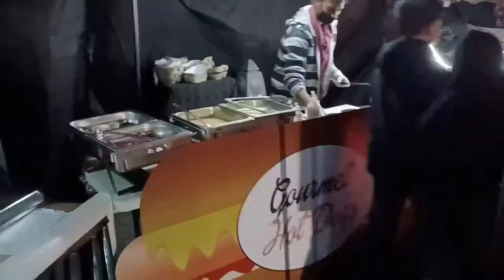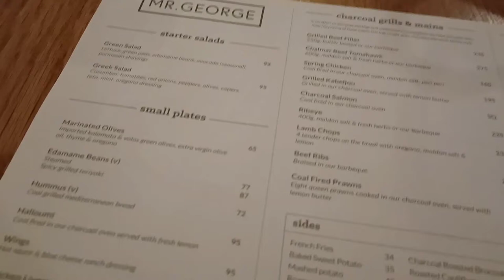vlogmas Ep10 : Come Christmas light seeing with me |Melrose art Gallery | Solo date night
hey hunnies!

Happy holidays ❤

X.X.X

business page  : her Majesty Trends